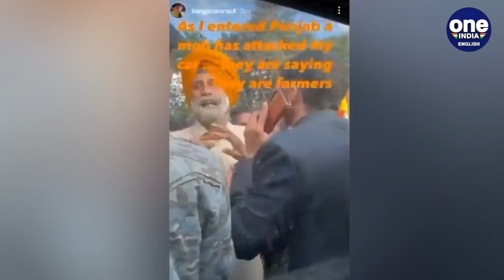Kangana Ranaut’s car attacked by a mob in Punjab, Watch | Oneindia News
Bollywood actress Kangana Ranaut on Friday alleged that her car was attacked by a mob in Punjab. The actor whose Twitter account has been blocked, took to Instagram to share a video in which men can be seen surrounding her car and raising slogans.